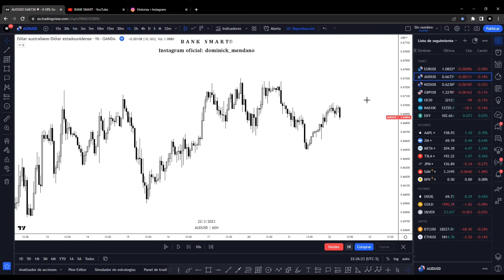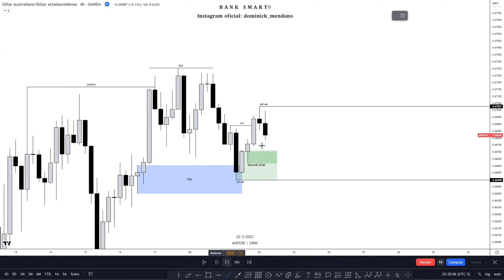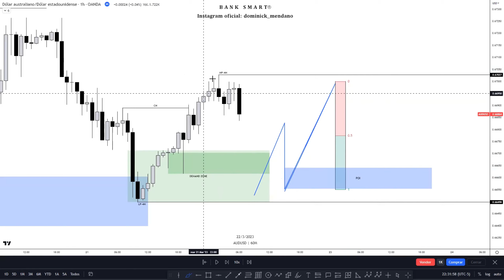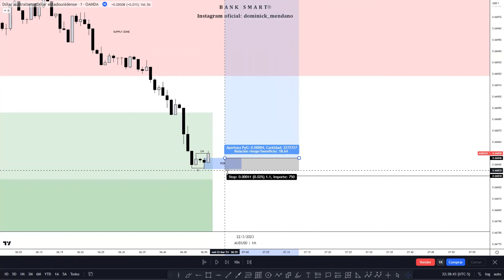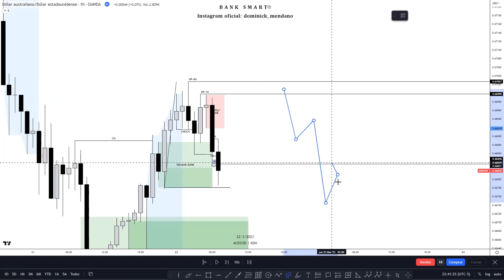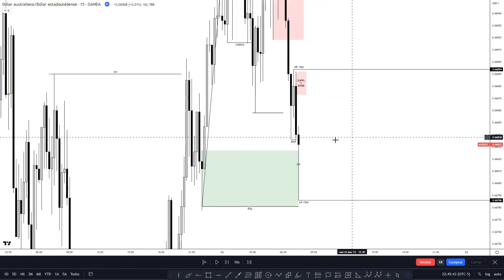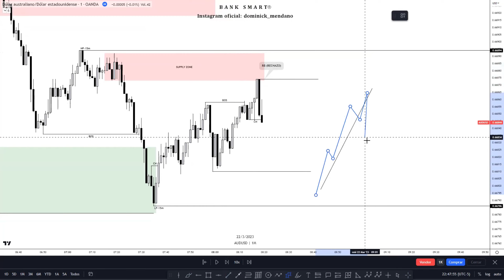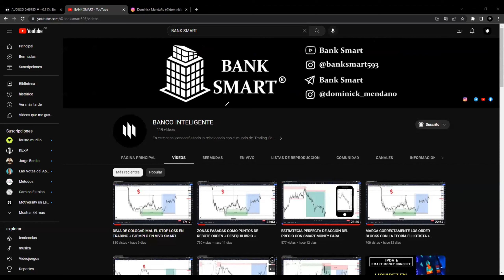COMO DEBES ANALIZAR DESDE CERO Y TENER ENTRADAS PERFECTAS EN TRADING DE FOREX | SMART MONEY CONCEPTS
🔴ÚNETE A LA COMUNIDAD DE TRADERS MÁS GRANDE DE TELEGRAM EN DONDE SE COMPARTEN ANÁLISIS Y PROYECCIONES

✔️Instagram: Bank Smart l @banksmart593